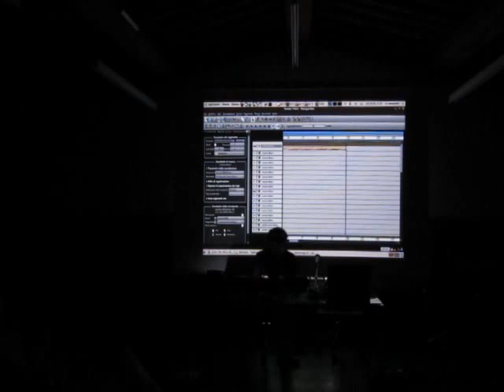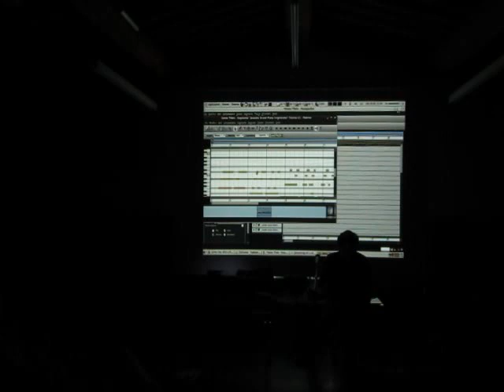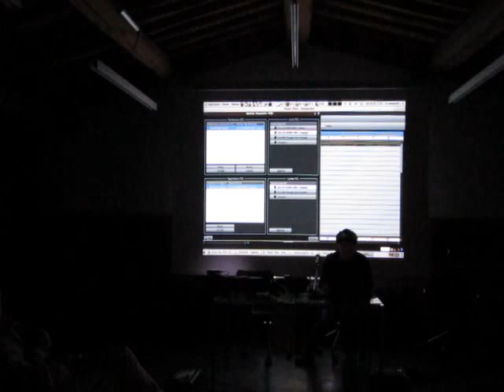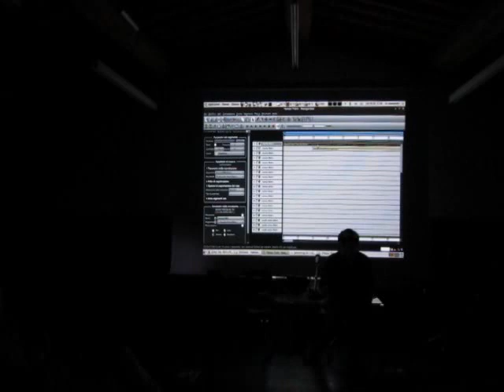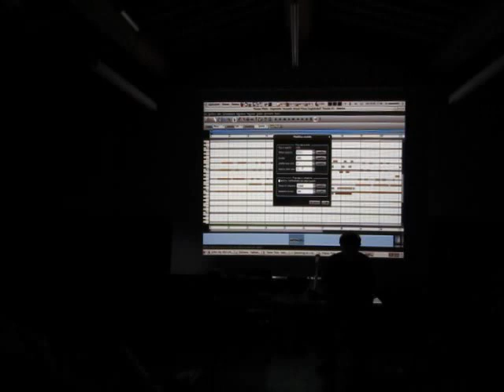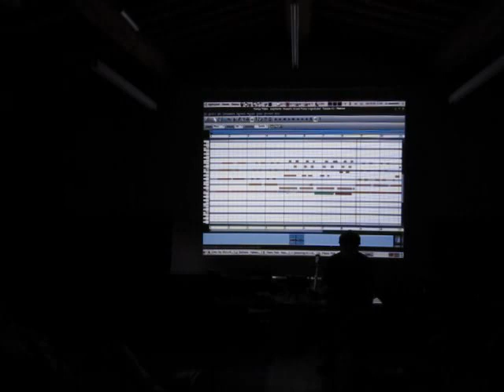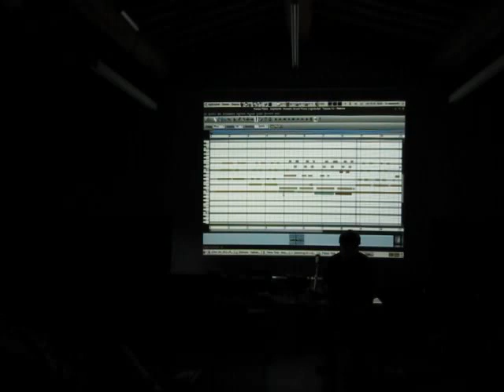Linux Day 2013 Pisa - Gabriele Stilli - (parte 2) Musica in sintonia con GNU/Linux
Linux Day 2013 a Pisa
Musica in sintonia con GNU/Linux
Gabriele Stilli